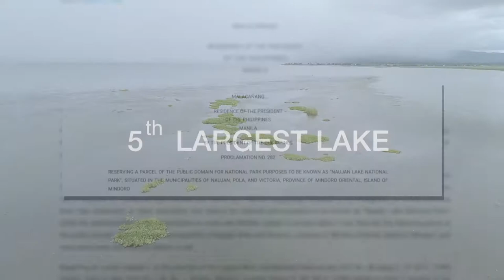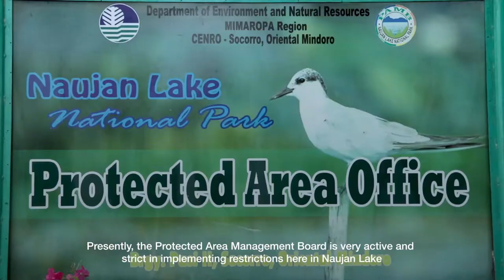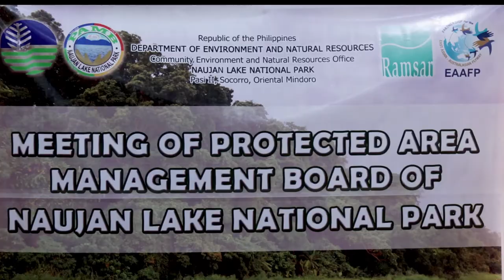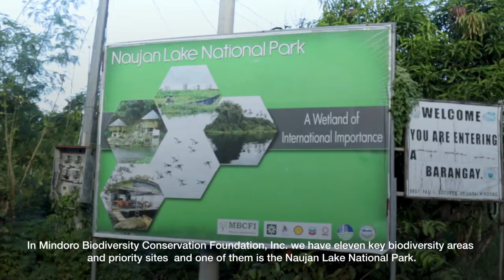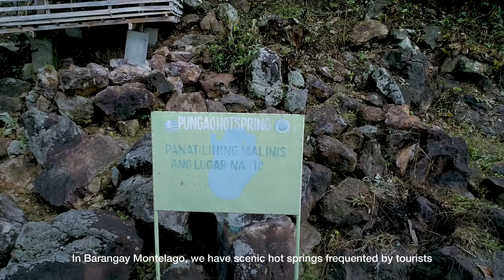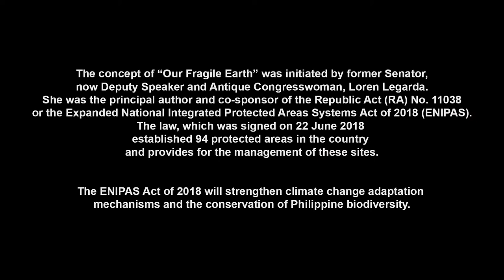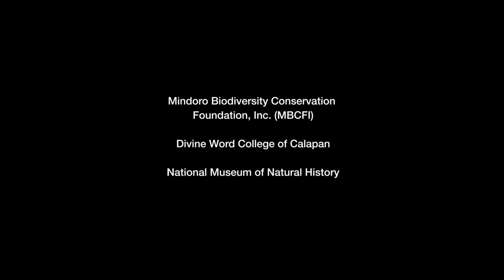Our Fragile Earth S2E5 Naujan Lake National Park and Maulawin Spring Protected Landscape